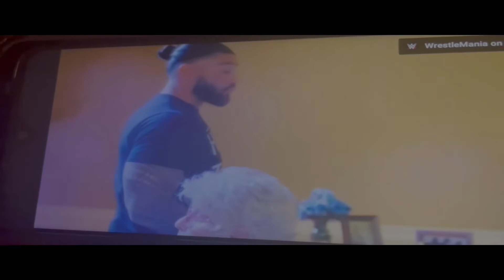WWE: Super Card Commercial (The Demo Reel, Crossover)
This was a stupid video lol